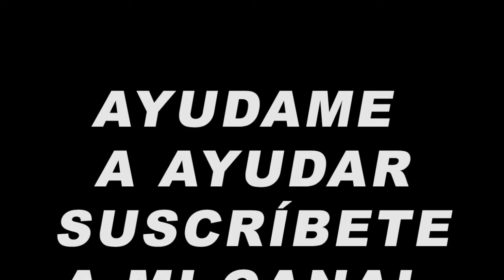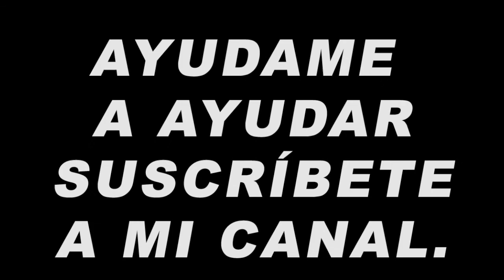Reportaje Expedición de Radio Experimentación a las barrancas del Cobre (serie de entrevistas) 7/31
Reportaje, programa del locutor y periodista Arturo Luján hace una serie de entrevistas en expediciones de radio experimentadores y excursionistas de Cd.Juárez y Chihuahua, ahora tenemos de nuevo una entrevista con el Sr. Morales nativo y músico (violín) y al Sr. Aurelio Adame en la estación de ensueño y divisadero barrancas de cobre.
Así que serán varios audiovisuales sobre este tema.

Fallas de audio de origen
Imágenes de archivo personal Arturo Luján